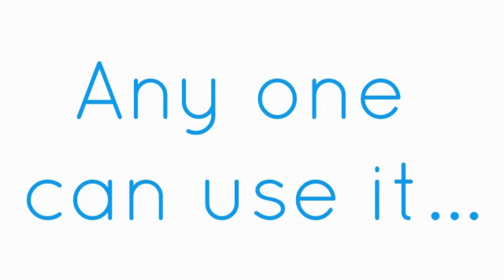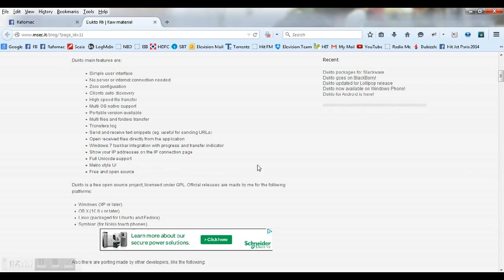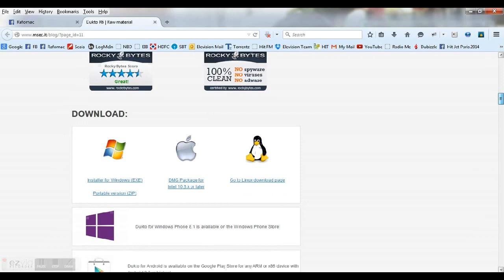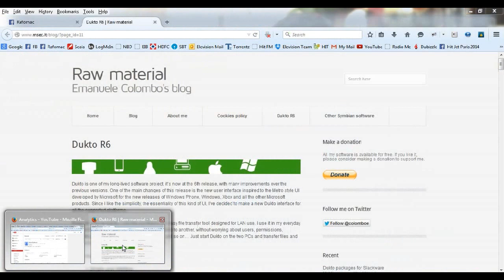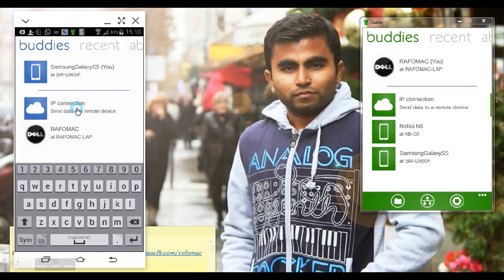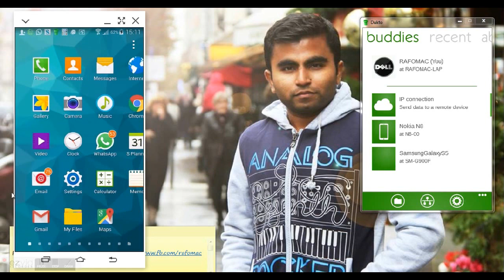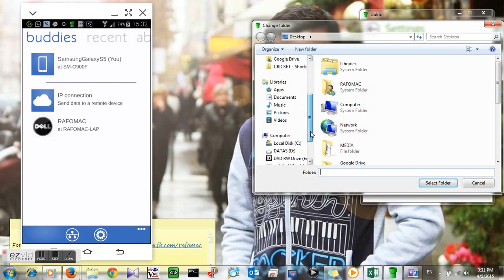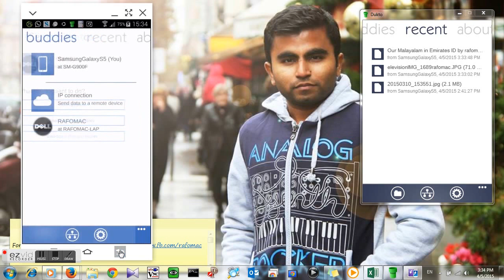FREE File Transfer between Apple, Android, Windows